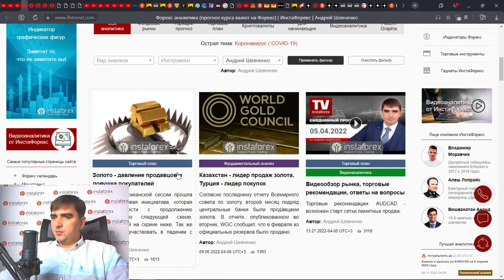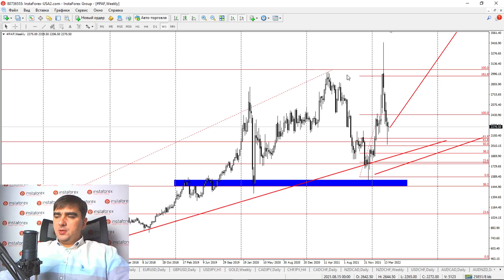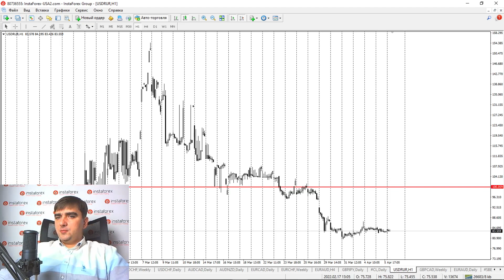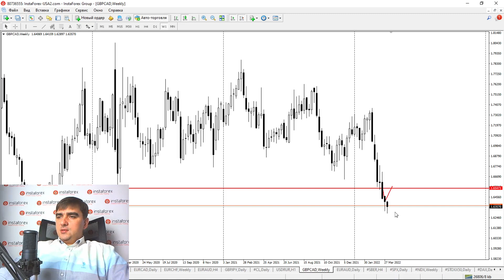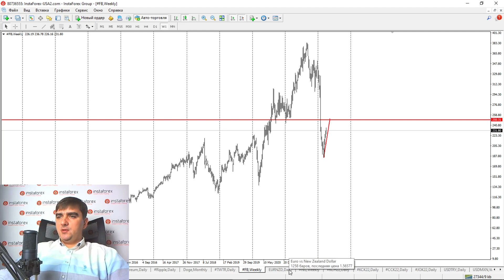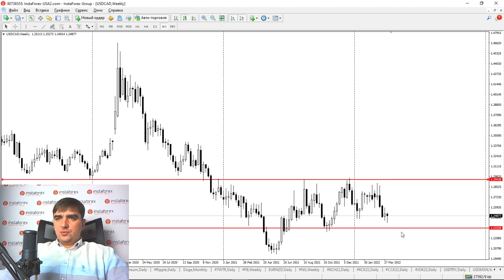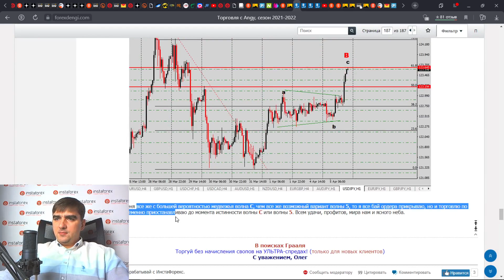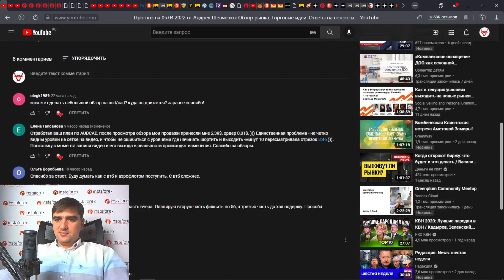Прогноз на 06.04.2022 от Андрея Шевченко: Обзор рынка. Торговые идеи. Ответы на вопросы.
Открыть бессвоповый счёт - доступно только для новых клиентов

00:00 Вводное слово
00:16 Статьи: «Казахстан - лидер продаж золота, Турция - лидер покупок», «Золото - давление продавцов и ловушка покупателей»
01:04 Золото
02:40 Серебро
03:11 Платина и палладий
03:27 EUR/USD
04:12 GBP/USD
04:35 USD/JPY
05:06 CAD/JPY и CHF/JPY
05:37 CAD/CHF
06:10 NZD/CAD
06:27 NZD/CHF
06:40 USD/CHF
07:00 AUD/CAD
07:12 AUD/NZD
07:40 EUR/CAD
07:51 EUR/CHF
07:55 EUR/AUD
08:24 GBP/JPY
08:29 Нефть
08:52 USD/RUB
10:49 GBP/CAD
11:07 Сбер
12:07 S&P500, NASDAQ
13:07 STOXX и DAX
13:17 Криптовалюты. Bitcoin
14:45 и все остальные: Dogecoin, Ripple, Etherium
14:58 Twitter
15:20 Facebook (Meta)
16:58 USD/TRY
17:29 Ответы на вопросы